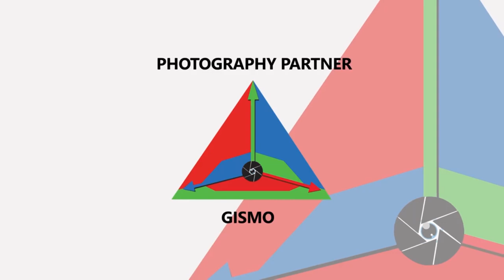Karun Raman &Bandana narula show stopper Vani.Bhojan prowolion fashion week.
Karun Raman &Bandana narula   show stopper  VaniP.Bhojan
prowolion fashion week.

Showstopper Vani Bhojan | Karun Raman & Bandana Narula | Prowolion Fashion Week.

Karun Raman is a Chennai-based fashion choreographer and stylist. He is a popular face in fashion weeks and can be spotted in any fashion  event.

The Prawolion Fashion Week by the Prawolion Eventz is one of the biggest fashion events set to launch in Chennai by Prawolion Eventz. Conceived for a social cause, the fashion week has tied up with leading fashion designers and institutes to feature the who’s who of the fashion industry on the ramp.

The central idea behind the event was to promote cultural mix, new talent and provide first hand learning experience to the up and coming designers on the inside workings of the industry, not to mention the humongous media coverage and exposure.We have roped in top media houses and magazines to cover the event.

The event itself was curated to serve a social cause, the farmers of Tamil Nadu. The financials generated through the event are to be donated to the cause of the farmers of Tamil Nadu. It doesn’t stop here, Prawolion Fashion Week aims to spread their charitable idea to more states for the upcoming seasons.